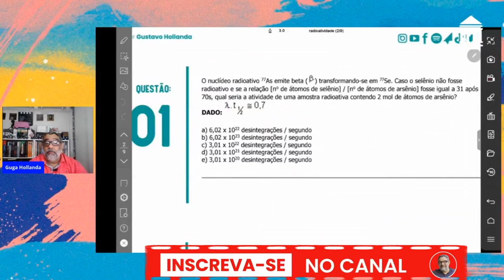Radioatividade - O nuclídeo radioativo 77As emite beta ( -) transformando-se em 77Se.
O nuclídeo radioativo 77As emite beta ( -) transformando-se em 77Se. Caso o selênio não fosse radioativo e se a relação [no de átomos de selênio] / [no de átomos de arsênio] fosse igual a 31 após 70s, qual seria a atividade de uma amostra radioativa contendo 2 mol de átomos de arsênio